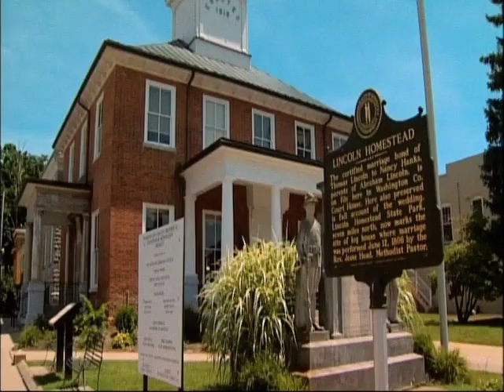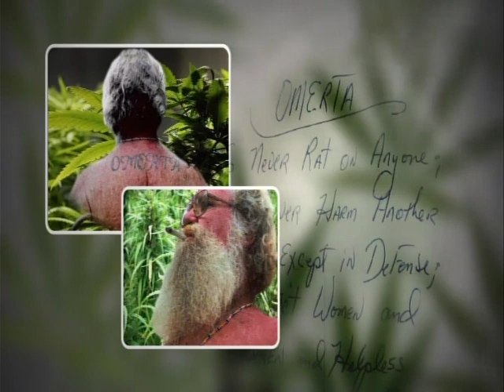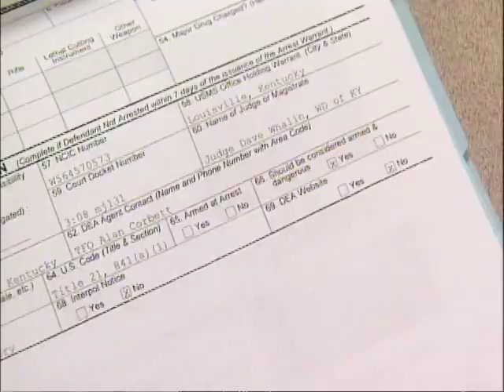America's Most Wanted - The Legend of Johnny Boone, 2009